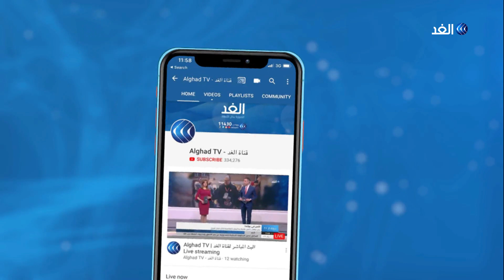هل أعطت روسيا الضوء الأخضر للعدوان التركي في سوريا؟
على وقع قصف مدفعي وجوي تقدمت القوات التركية لتغزو شمال شرقي سوريا، لكن القوات التركية واجهت مقاومة عنيفة من المقاتلين الأكراد، أما سياسيا فيلقى العدوان التركي انتقادات دولية رغم المبررات التركية مما يسحب الغطاء الدبلوماسي عنها، وأمام تسارع الأحداث فهل ستكون المهمة التركية سهلة؟ أم أن أردوغان خاطر بحرب مفتوحة قد تطول مدتها وترتفع تكلفتها؟ سوريا والغزو التركي هي محور النقاش خلال حلقة اليوم من برنامج وراء الحدث، حيث ناقشت مقدمة البرنامج لينا مسلم كلاً من كادار بيري مدير مؤسسة كرد بلا حدود، ومحمد زاهد غول، الكاتب والمحلل السياسي، وسعيد عريقات الكاتب والمحلل السياسي.